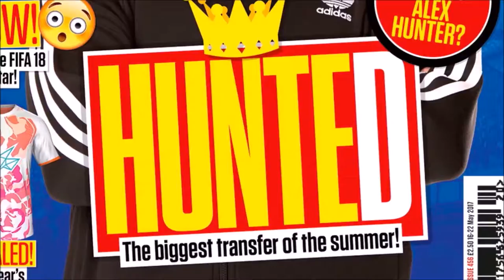E3 Review: Xbox/Bethesda/EA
Here is part 1 of my E3 thoughts. Starting things off with Xbox, Bethesda, and EA.

Time Starts for coverage of each conference:
Xbox: 0:00
Bethesda: 8:16
EA: 12:15